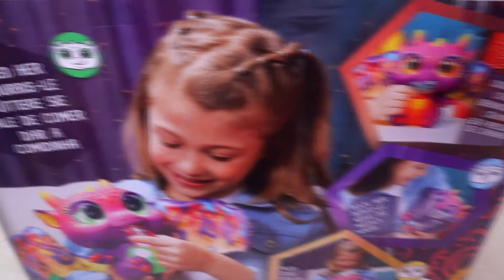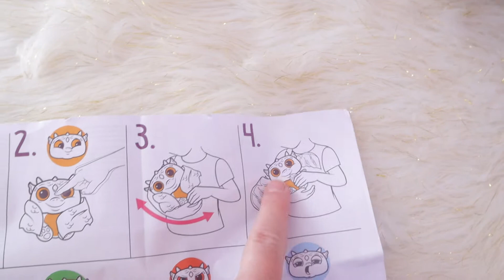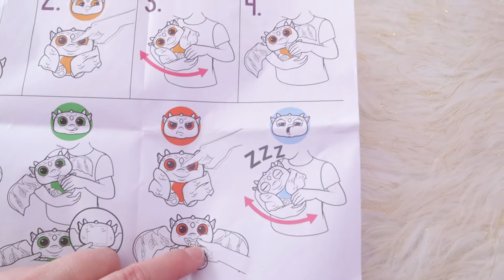FUR REAL FRIENDS MOOD WINGS BABY DRAGON!!!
We sincerely appreciate every subscription we get. Thank you for helping our channel grow!

Hi Toy Capaders!

Today we're opening up Fur Real Friends Mood Wings Baby Dragon! This toy is sooooo cool! She is very adorable, and we enjoyed playing with her so much! Check on Amazon for good deals on her. We paid only $17!! She's super cute and a lot of fun. We hope you enjoy!

Welcome to Toy Capades TOYBOX! We are Adalia, Lesia, and Acelie, and together with our mom, we love to collect toys!! We are true toy collectors. We love to collect full sets and feature them on our channel. We also love to teach you all our collecting tips! We love to play with toys of all sorts. Some of our favorites are Pikmi Pops, LOL Surprise Dolls, Rainbocorns, Num Noms, Smooshy Mushy, Shopkins, Littlest Pet Shop, Cutetitos, and Hatchimals. Right now, we're also really into Blume dolls, Awesome Blossoms, Cutetitos, Foodie Roos, Squishmallows, and Hairdorables!

This is an additional channel to our regular toy channel TOY CAPADES, where we have wild crazy adventures with toys. Sometimes our fun toy skits require the toys already be opened. That's when we feature the toys being opened on this channel first, and since Acelie isn't quite ready yet to be in too many TOY CAPADES videos, this is where she gets to join in on some of the fun too!